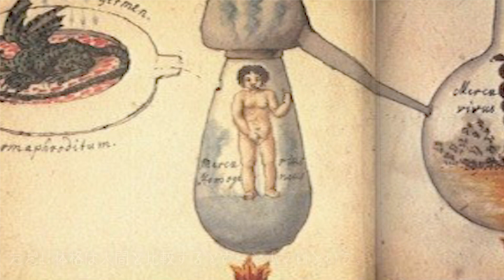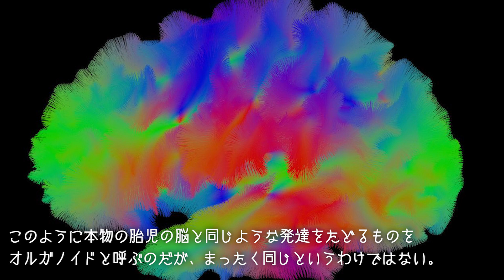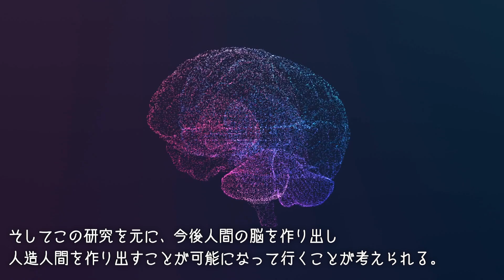もう、人類は産まれない。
人類はいずれ人から産まれなくなる。人類は創られるのだ。それをホムンクルスという。もう、試験官の中で脳が出来上がりつつある。いつの日かそこから人類が発現し、完全な性能を持つ人間が創られ世界を支配する日はもう、遠くないのかもしれない。信じるか信じないかはあなた次第。

Video Blocks
Adobe Stock